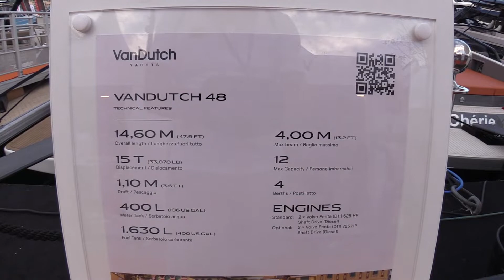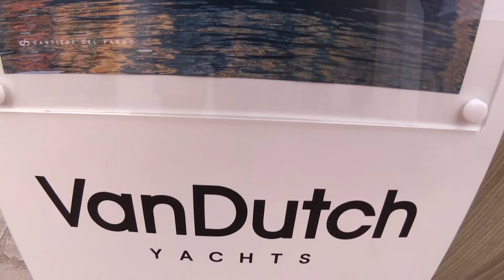2023 VanDutch 40 Quick Deck Tour